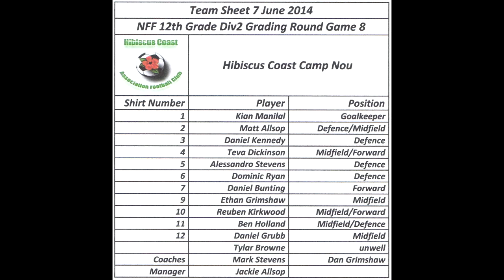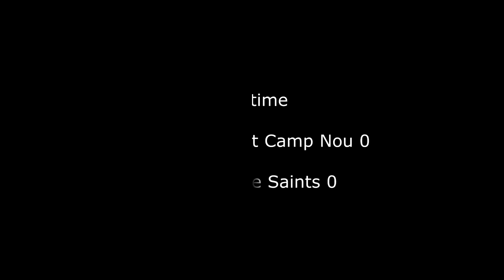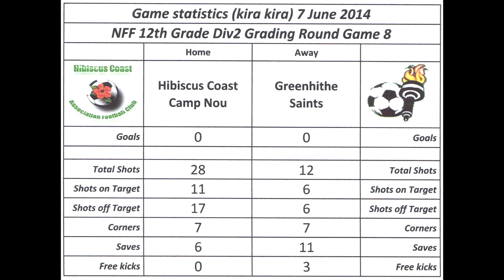140607 Football Action Hibiscus Coast vs Greenhithe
7th June 2014 NFF 12th Grade Division 2 Grading Game 8 Highlights, Hibiscus Coast Camp Nou vs Greenhithe Saints at Victor Eaves Park Orewa Auckland New Zealand